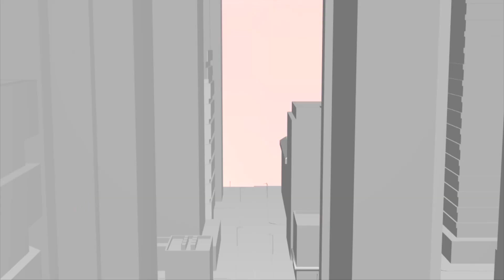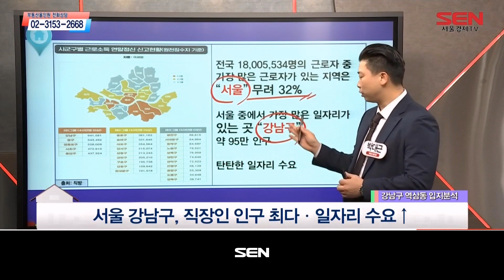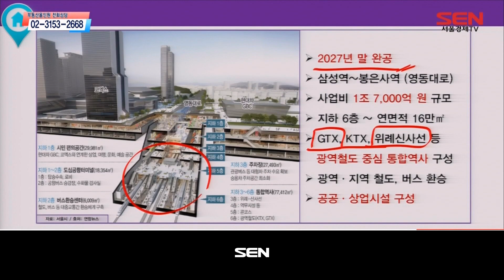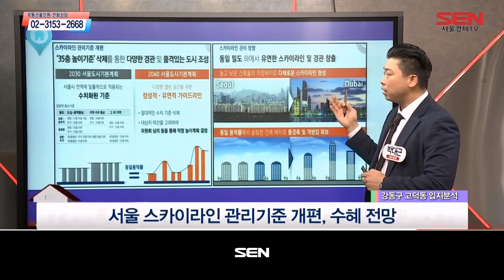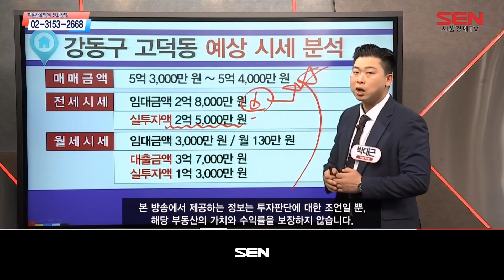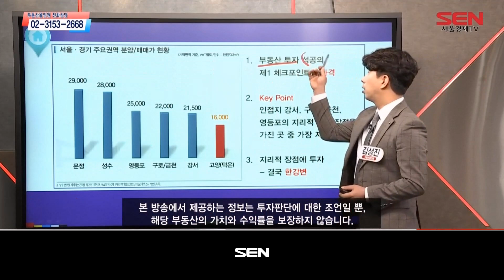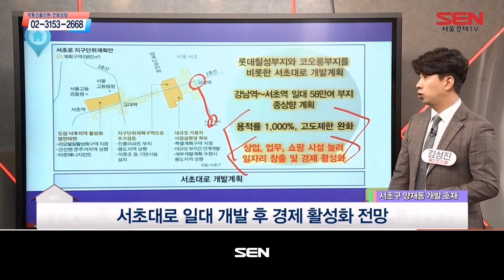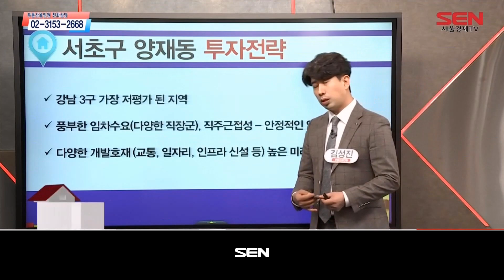부동산 올인원_2070회_20230309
1) 부동산 정보체크 (출연자: 박대근)
- 강남구 역삼동 분리형 원룸 구조 오피스텔
- 강동구 고덕동 3룸 구조 다세대주택

2) 부동산 정보체크 (출연자: 김성진)
- 고양시 덕양구 덕은동 상가
- 서초구 양재동 원룸 구조 다세대주택